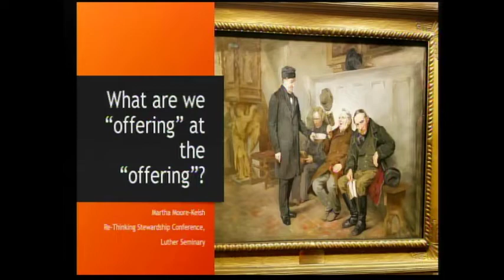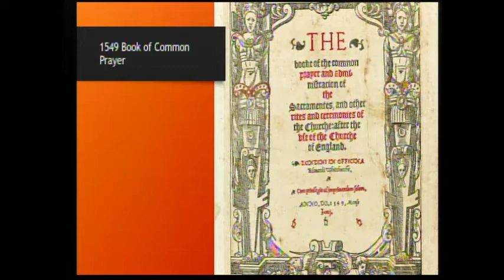Martha Moore-Keish - Rethinking Stewardship 2018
"What Are We “Offering” at the Offering?" by Martha Moore-Keish, Associate Professor of Theology at Columbia Theological Seminary; delivered Wed., July 25, at the 2018 Rethinking Stewardship conference at Luther Seminary, Saint Paul, Minn.